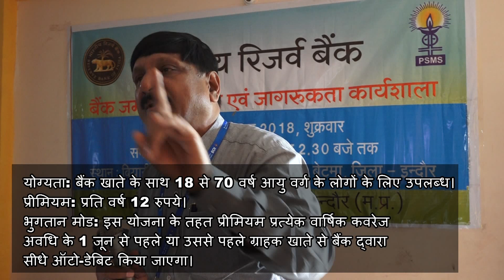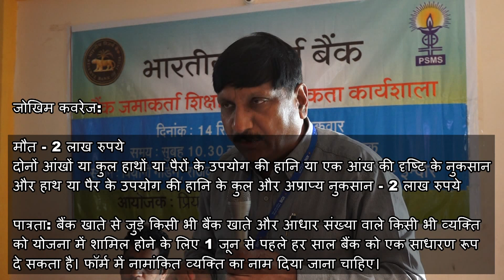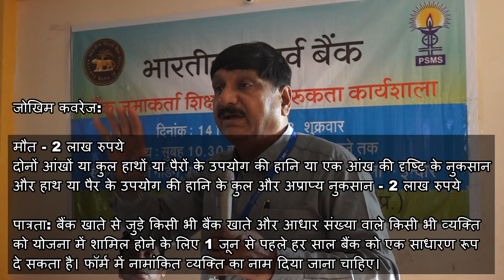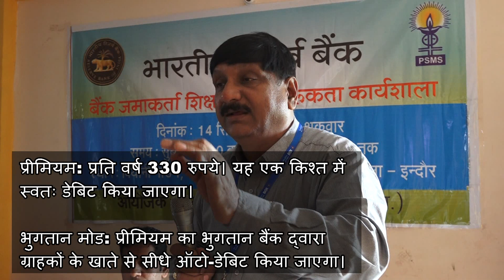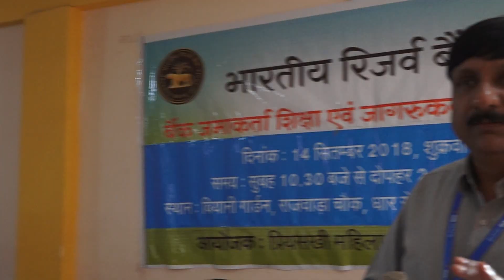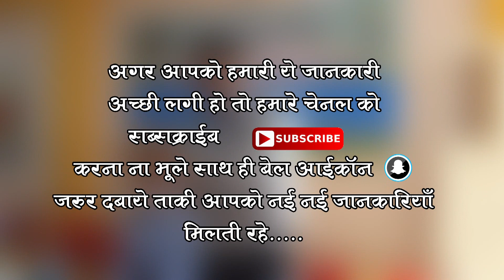बचत खाते सम्बंधित महत्वपूर्ण जानकारी || बैंकिंग सेवाएं ||स्टेट बैंक ऑफ इंडिया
बचत खाते द्वारा संचालित विभिन्न बीमा योजना, पेंशन योजना, स्वयं सहायता समूह एवं खाते सम्बंधित महत्व पूर्ण जानकारी
आयोजक : प्रिय सखी महिला संघ, इंदौर